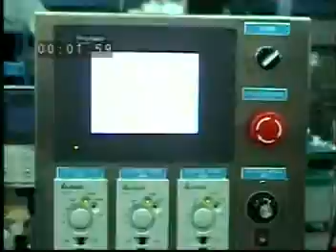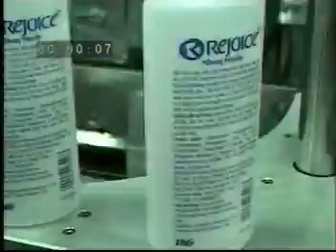平面贴标 2